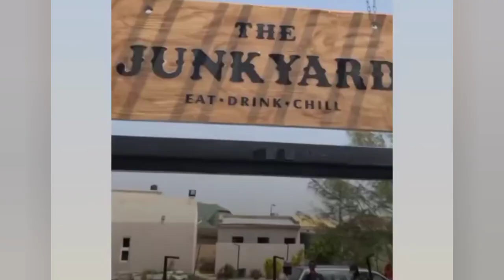Davido React as he Meet Sadio Mane for the first time as he Win African Player of the Year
davido,
davido ft dababy,
davido songs,
davido fifa world cup song,
davido new song 2022,
davido 2022,
davido afro nation 2022,
davido stand strong video,
davido new song,
davido afro nation,
davido and dababy,
davido and chioma,
davido assurance,
davido afro nation performance,
davido and burna boy fight,
assurance davido,
davido buga,
davido best,
davido brings out wizkid,
davido chris brown,
davido concert,
davido chioma latest news,
davido cars,
davido ckay,
chris brown ft davido,
chioma davido,
ckay ft davido,
ckay ft davido and focalistic,
ckay davido,
chioma and davido latest news,
davido dababy
sadio mane,
sadio mane best player in the world,
sadio mane bayern munich,
sadio mane interview,
sadio mane hat trick in 3 minutes,
sadio mane skills,
sadio mane goal,
sadio mane story,
sadio mane and salah,
sadio mane assist,
sadio mane at bayern,
sadio mane angry at salah,
sadio mane and salah fight